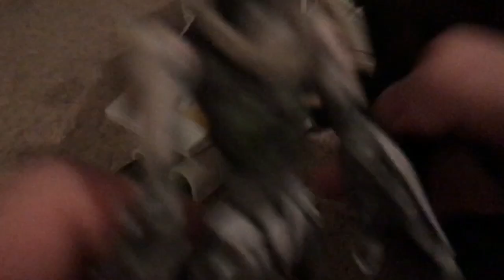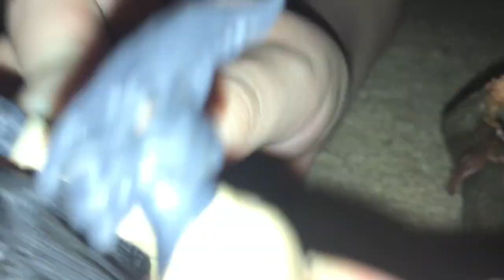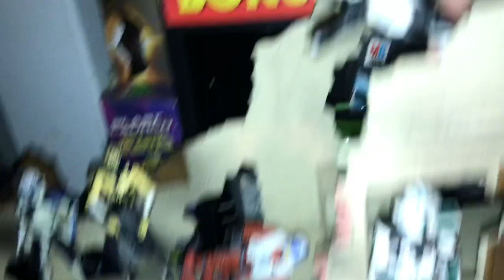Star Wars: The Figures Awaken III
The epic conclusion to the Figures Awaken trilogy